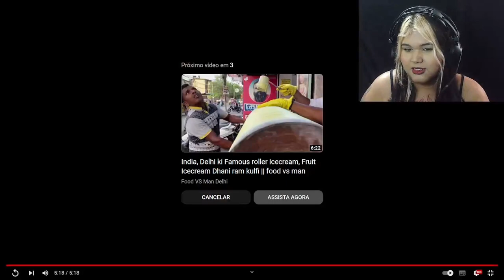EDU DIVA DEPRESSÃO INDIANO KKKKK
Sejam bem-vindos ao meu canal, onde hoje estou reagindo ao indiano que parece o Edu do @divadepressao ❤️